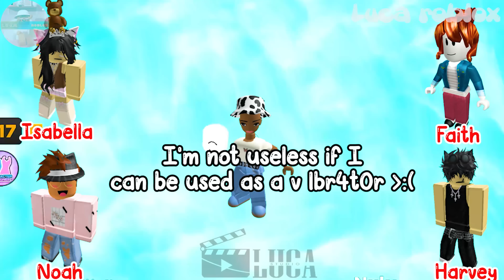🌛 TEXT TO SPEECH ⭐ Me And My Best Friend Was Trapped By A Man 🌤️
𝘀𝗼𝗰𝗶𝗮𝗹 𝗺𝗲𝗱𝗶𝗮 ✰
Roblox- Lucatragg